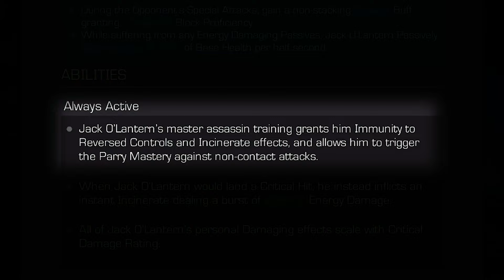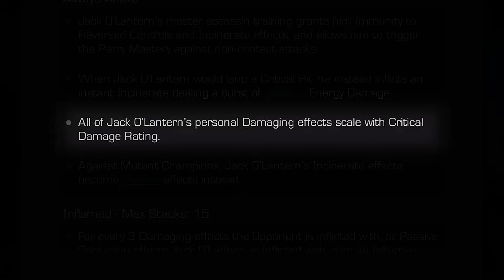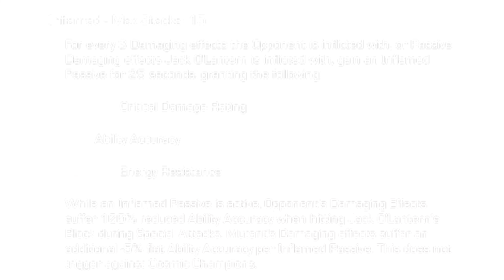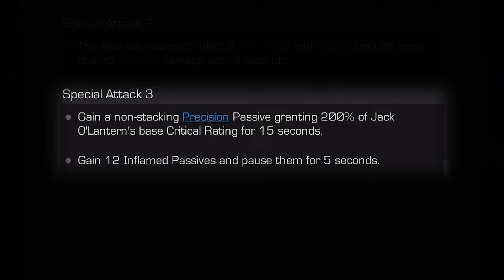JACK LANTERN - Top COUNTER de ONSLAUGHT? | marvel batalla mcoc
jack lantern deep dive en español, como usarlo y habilidades

00:00 INICIO
00:50 HABILIDADES
03:30 ESPECIALES
04:25 DUPLICA
04:55 COMO USARLO
06:10 GRACIAS POR VER